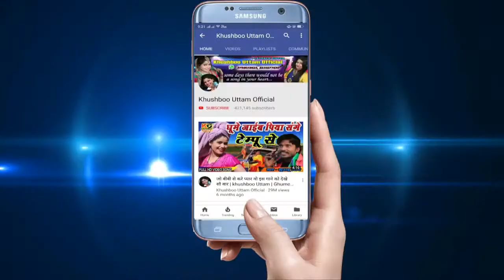Non Roti khayenge Modi ji ko jitayenge . Jai Hind Modi ji🙏🙏🙏🙏🙏🙏🙏